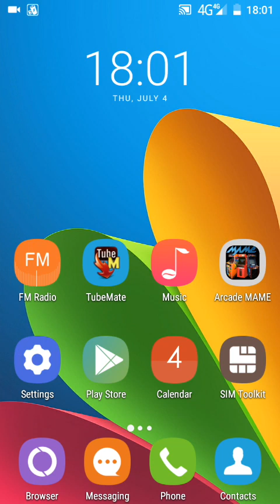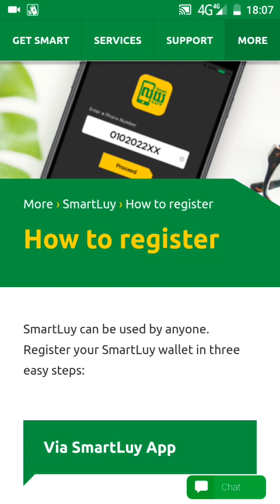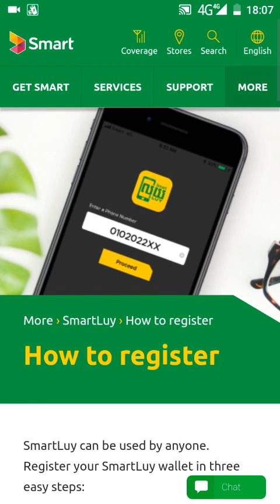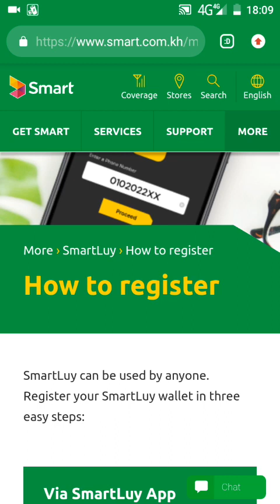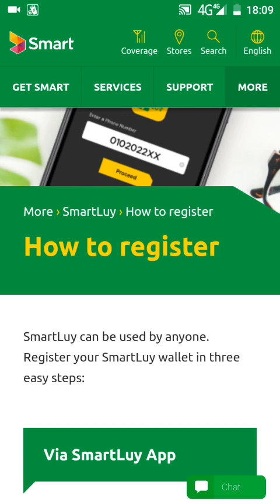ស្វែងយល់ ពី Sim Card ស្មាត ថ្មី ដែលទិញមកហើយ ដាក់ប្រើមិន កើត || Smart Sim Card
rathanak vibol, Yong Ye, កំប្លែង់, comedy, កំប្លែងក្មេងៗ, កំប្លែងកូនខ្មែរ, khmer kid comedy clip, Khmer funny clip, មីង ដុល្លា៉​, មីង មាត់ធំ